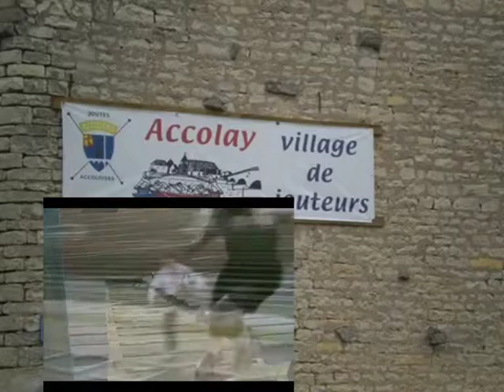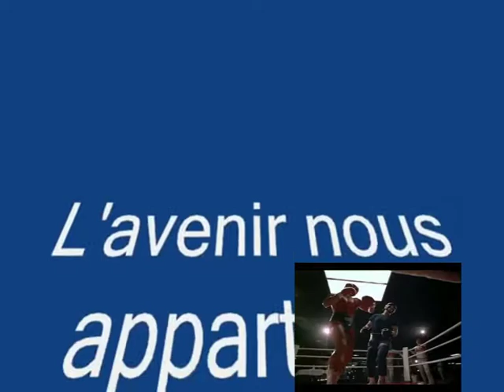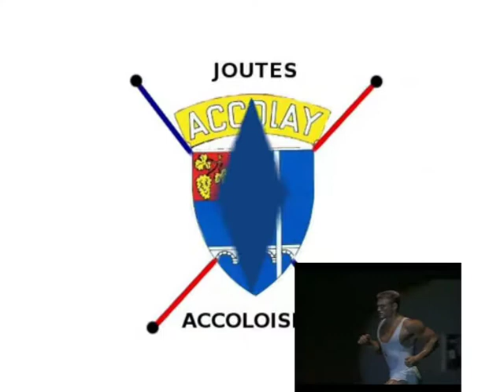Joute nautique prépartion à la coupe de France 2014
Motivation de l'équipe masculine d'Accolay